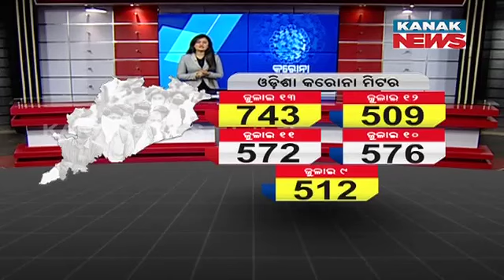2PM Bulletin ||| 13th July 2022 ||| Kanak News Live